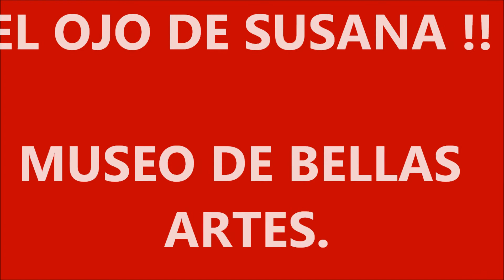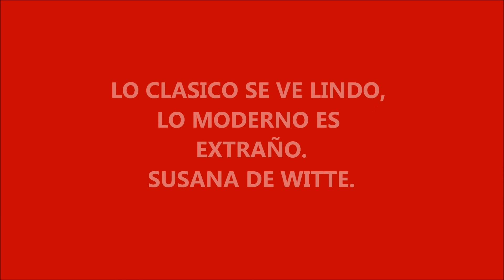MUSEO DE BELLAS ARTES DE BUENOS AIRES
LINDAS Y CARAS OBRAS EN EXPOSICION GRATIS PARA JUBILADOS Y MAYORES.